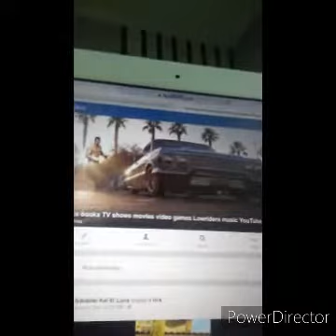Smallville the movie not coming to theaters near you 😂😂